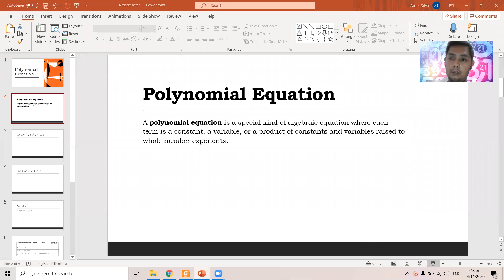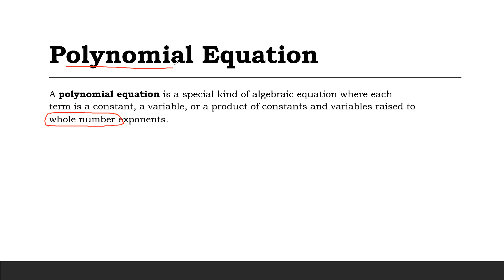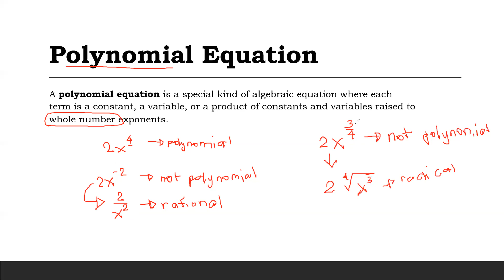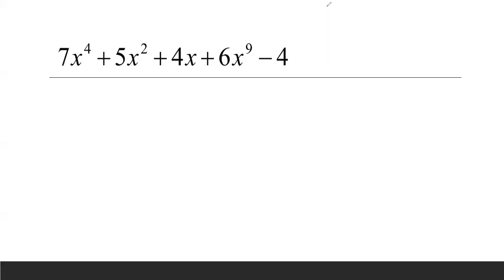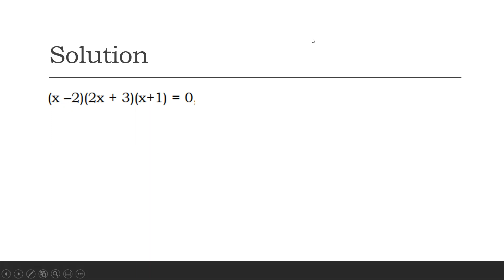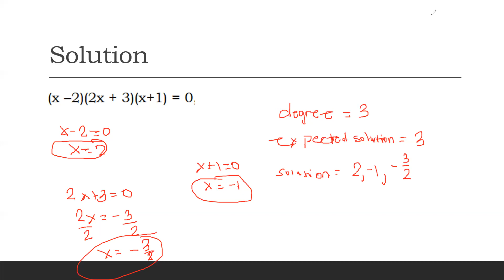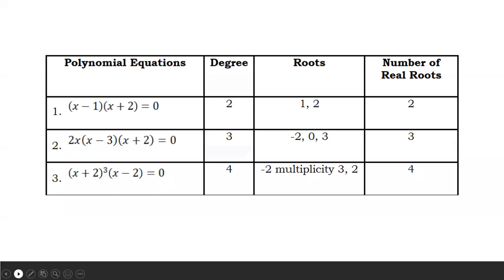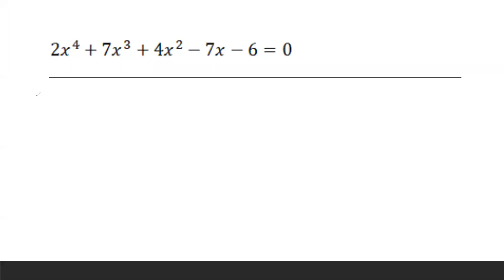Week 8 - Grade 10 - Polynomial Equations